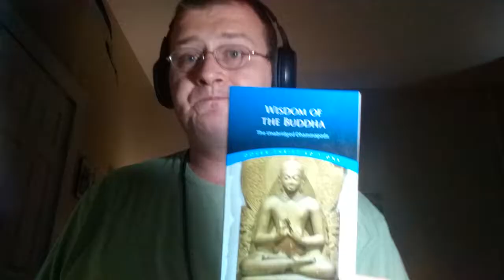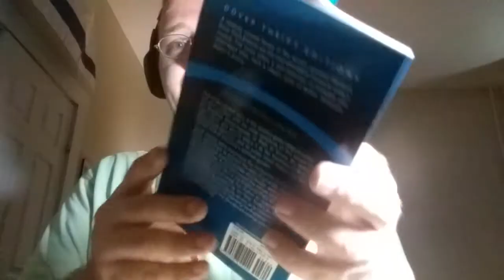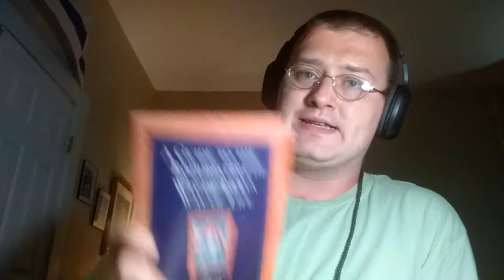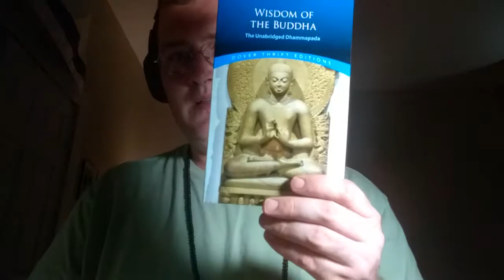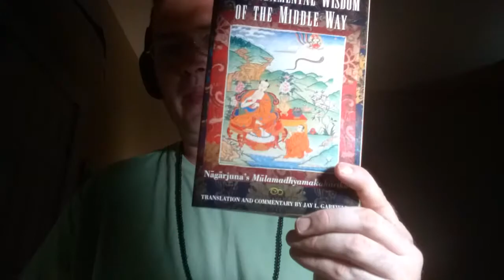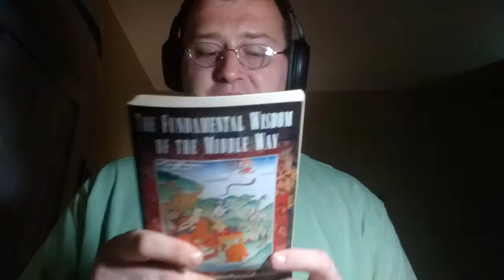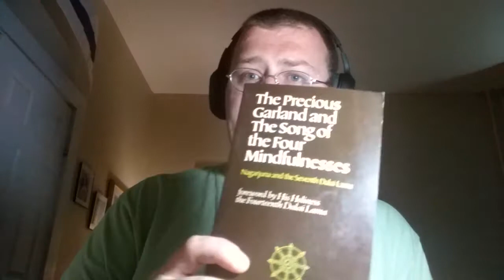My Favorite Buddhist Texts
I'm  Going to Start out by apologizing I'm a Westerner and my Ability to properly pronounce Sanskrit is Very Poor. I love the Buddha and Buddhism as a Whole and I greatly appreciate the Beautiful Texts and Teaching of The Saints and Scholars in the Beautiful Faith.

A Guide to the Bodhisattva way of life
By Śāntideva

The Precious Garland and the Song of the four mindfulnesses

By Nagarjuna and the Seventh Dalai Lama

The Dhammapada
By F. Max Müller

The Fundamental Wisdom of the middle way
By Nāgārjuna